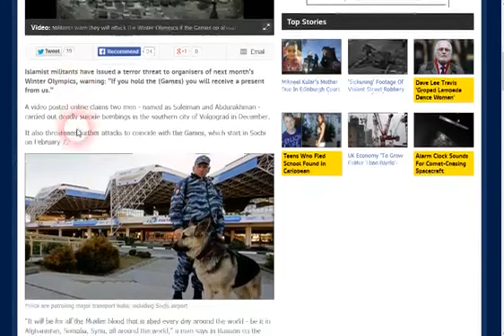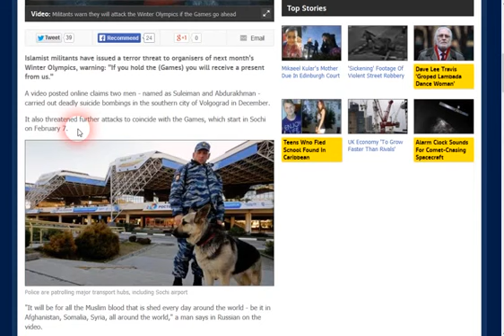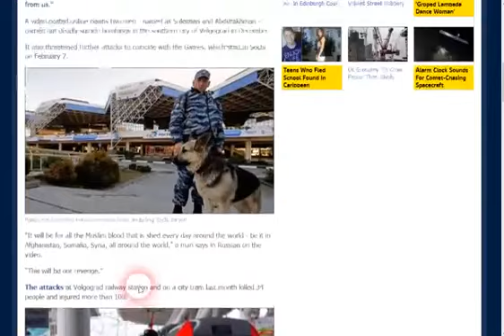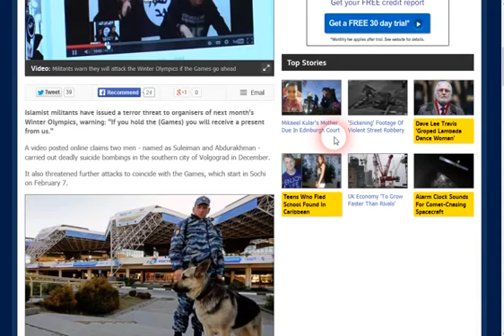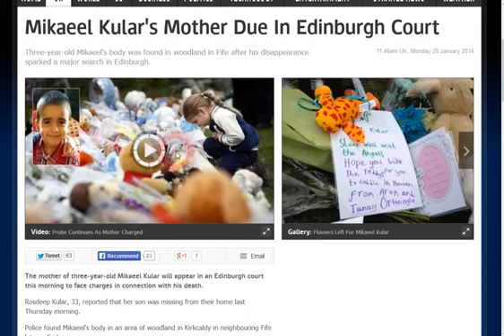Terrorist Video Olympics TERRORISTS Make WINTER OLYMPICS BOMB THREAT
Notícias sobre Terrorism attack winter

Examiner.com
Terrorist Video Threatens Sochi Winter Olympics
ABC News ‎- 1 dia atrás
A militant group called Ansar al Sunah promises further attacks during the games.
Terror video threatens tourists at Sochi Winter Olympics in Russia
NEWS.com.au‎ - 15 horas atrás
Terror 'Surprise' for Sochi Olympics? - ABC News - Go.com
abcnews.go.com › Investigative Unit‎
1 dia atrás - ... explained that Russians and those attending the Winter Games next month ... [Islamist Chechen leader Doku] Umarov basically called for attacks on the ... to a terrorist attack in Sochi and evacuating athletes and dignitaries,  ...
Russian secret service: Sochi 2014 Olympics terror attack foiled in ...
Russian agents discover weapons cache in breakaway republic of Abkhazia to allegedly be smuggled into resort before 2014 Winter Games.
Sochi Winter Olympics: Video threat emerges amid security ...
8 horas atrás - (CNN) -- A video surfaces threatening the Winter Olympics. ... In addition to the Volgograd attacks, there has also been violence in recent days  ...
16 horas atrás - TOURISTS to the Sochi Winter Olympics have been chillingly warned to ... to help secure the upcoming Olympics from possible terror attacks.
Operation Dark Winter - Wikipedia, the free encyclopedia
Operation Dark Winter was the code name for a senior-level bio-terrorist attack simulation conducted from June 22--23, 2001. It was designed to carry out a mock  ...
Terrorists Targeting Russians, Winter Olympics - World - CBN News ...
03/01/2014 - Recently a terrorist leader called for attacks against civilian targets in Russia, including at the winter olympics. The attacks have raised security  ...
Olympic visitors targeted for 'surprise' terror attack: Extremist video ...
18 horas atrás - Two suicide bombers thought to be one deadly attack in Volgograd, Russia, promised violence during the winter games in retaliation for  ...
BBC News - Winter Olympics: Russia arrests five 'terror suspects'
11/01/2014 - Russia says it has arrested five terror suspects in the restive North Caucus ... The main concern is the threat of attack by Islamist militants.
Elite Spetsnaz Fighters Protect Sochi Winter Olympics from Terrorism
07/01/2014 - As Russia reels from last week's terror attack in Volgograd, President Putin is going to great lengths to make sure the Winter Olympics in Sochi ...